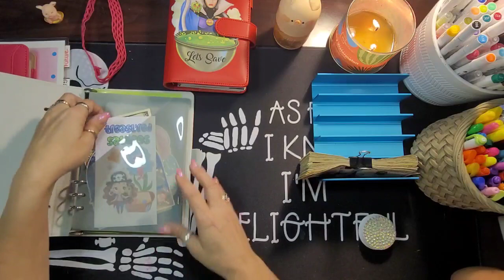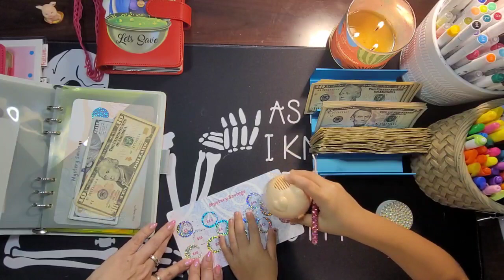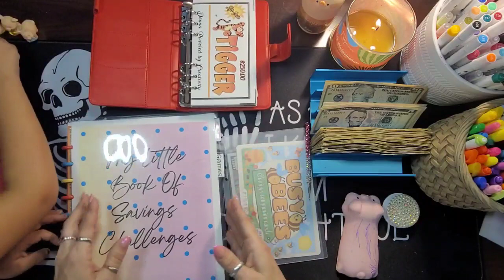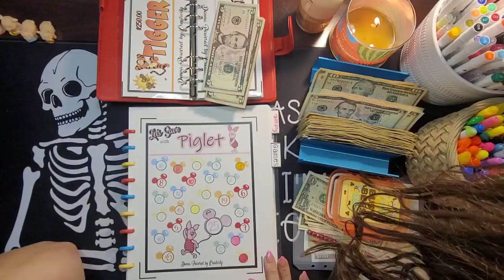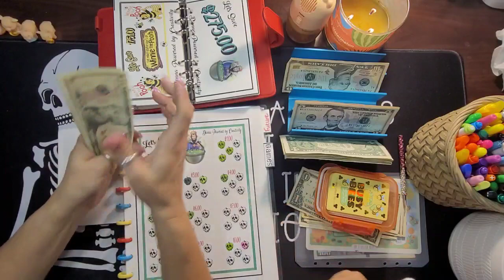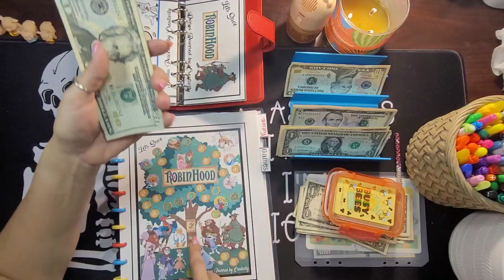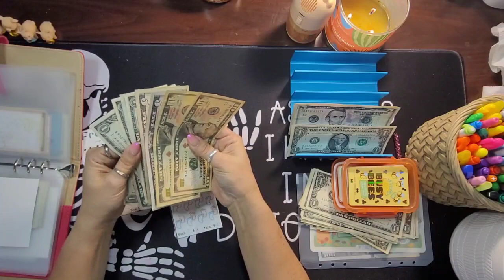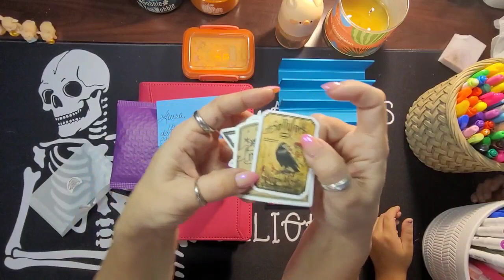Savings Challenge day! Watch me stuff my challenges and about loose my mind doing so!!!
I am not a financial expert. This is only my journey and I can only speak for what has worked for me.

Happy Planner Disc Punch
Hot Pink A5 Binder
Pink A5 Binder
Pink A5 Envelopes
Pink A5 Binder
Pink Envelopes
Cash tray
Desk Mat
Selfie stick phone holder
Ring light